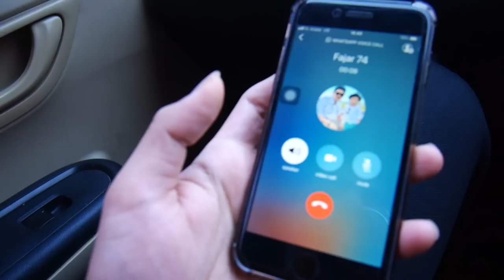kumpul bareng temen PRAMUGARA seangkatan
bisa kumpul bareng temen seangkatan adalah hal yang susah untuk seorang cabin crew dapatkan..
karena kesibukan jadi pramugara yang bikin kita susah kumpul sama temen sendiri bahkan sama keluarga juga.

nih makanya aku share ke kalian gimana sih kalau pramugara lagi pada kumpul bareng...

dan di video ini pun ada salah satu selbgram lion air yaitu FAJAR yang lagi mau klarifikasi tentang foto nya yang banyak di gunaiin sama AKUN PALSU. seruuuuuuuu !